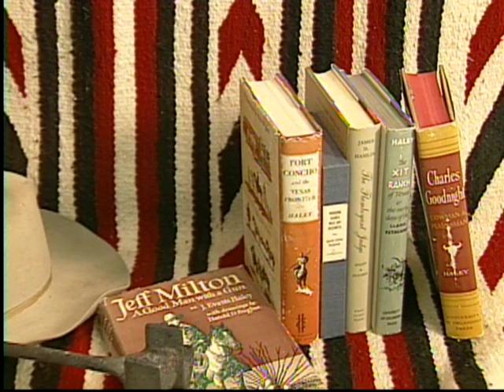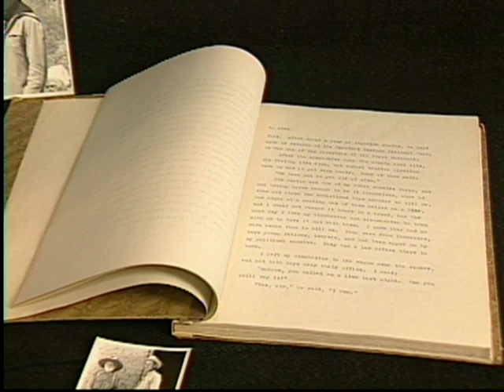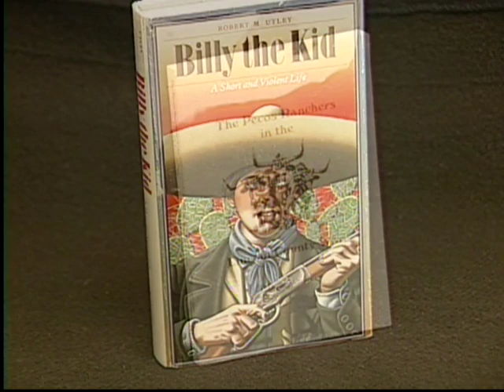Cowboy Hall of Fame Evetts Haley Tribute Video